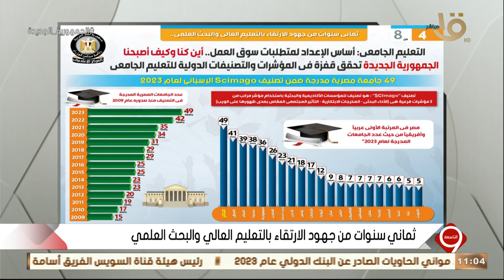التاسعة | أين كنا وكيف أصبحنا؟.. 49 جامعة مصرية مدرجة ضمن تصنيف Scimago الإسباني لعام 2023